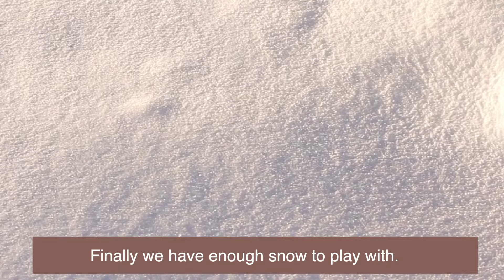Joyful Yoga | A Joyful Yoga On A Snowy Day | Easy Home Yoga Practices Poses | AnnPodaras.com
This video is about A Joyful Yoga On A Snowy Day.  Moreover today we will explore Weather Yoga Poses, Yoga Poses For Beginners, and Morning Yogas For Energy.

Video Title: Joyful Yoga - A Joyful Yoga On A Snowy Day- Easy & Joyful Home Yoga Practices/Poses | AnnPodaras.com

💕MUSIC AND VISUAL💕

👉  Editing Software: Final Cut Pro and Adobe Premiere
👉  Stock images and videos: Canva Pro

💕Tools and Equipments💕

👉 Sony ZV-1
👉 Camera Tripod
👉 SD Card Pro
👉 Camera Backpack in soft pink

✅  Other Videos You Might Be Interested In Watching:

👉   ​​Thai Lao Beef Larb Salad Recipe Where Food is Love - how to make thai beef salad  larb - laab - thaifood

👉   ​​Bangkok 2022 Mom Life VlogㅣMy Best Day ㅣThe Most Luxury Hotel in BangkokㅣDo Nothing Day  shorts

✅  About Me:

Instead of hiring someone to take care of my children, I quitted my job to be with them. And together we embark on a journey of TOGETHERNESS TO GROW JOY.

But it was not easy. I was taught that to be a Good Person, I must achieve  higher education, earn a lot of money, and be professionally successful. This caused me to struggle internally.

So I created “Growing Joy with Ann Podaras" videos to remind myself and share to the world of my discovery that "Happiness can be created from anywhere and anything, either at home or outside." And your value does not lie solely on  the title you have from a job or the money you earn; but from the time you spent with the people you love and the smiles on their faces.

Let’s GROW JOY TOGETHER.

Ann Podaras

© Growing Joy with Ann Podaras